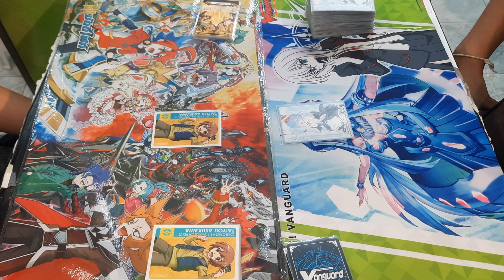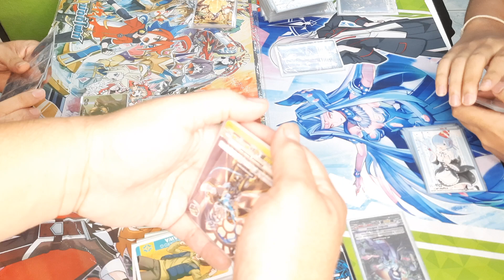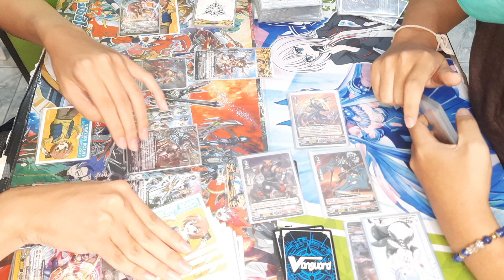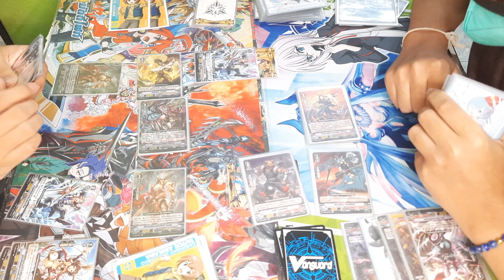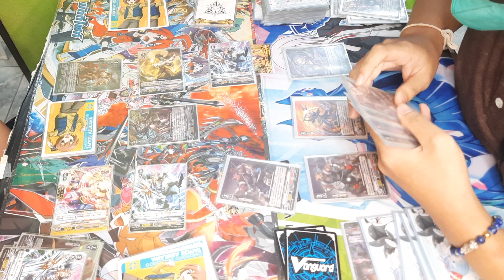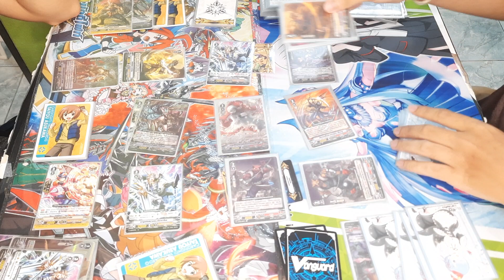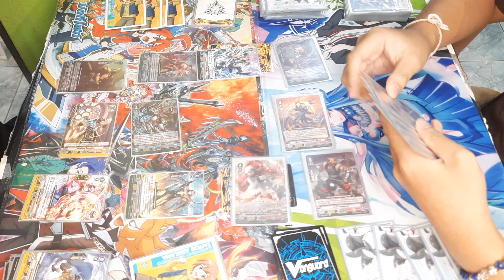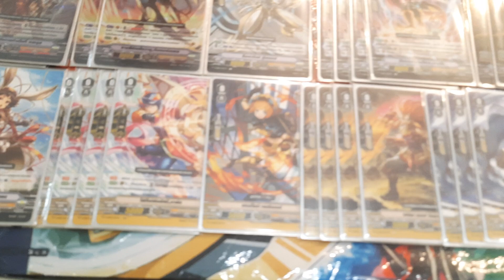แมทชิงแวนการ์ด วีไฟท์ โกลด์ พาราดีน VS มุรา คุโมะ ep.24 แข่งเสาร์ที่ 4/6/65 ที่ร้านการ์ตูนพี่พงษ์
ซื้อสินค้าร้านพี่ที่ Shopee ทางนี้คับ